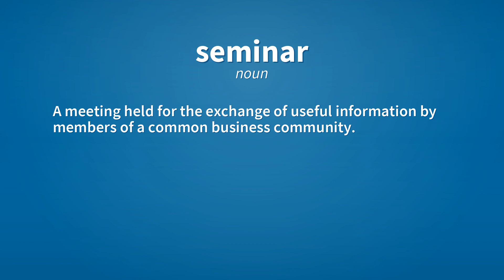Seminar | Meaning of seminar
See here, the meanings of the word seminar, as video and text.

seminar (noun)
    A class held for advanced studies in which students meet regularly to discuss original research, under the guidance of a professor.

seminar (noun)
    A meeting held for the exchange of useful information by members of a common business community.

Reference:
    seminar